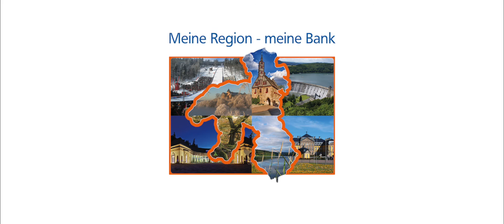TSV Korbach - Boxen - gewinnt den bronzenen Sterne des Sports 2016 in Waldeck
Beim diesjährigen Vereinswettbewerb "Sterne des Sports" konntedie Boxabteilung des TSV Korbach die Jury überzeugen. Mit dem Thema "Boxen gegen Gewalt und für Integration" stellt sich die Abteilung von Reinhard Jassmann dem allgemeinen Vorurteil Kämpfer für die Straße auszubilden. Für diese vorbildliche und langjährige Arbeit gewinnt der TSV den großen bronzenen Stern des Sports 2016 in Waldeck.